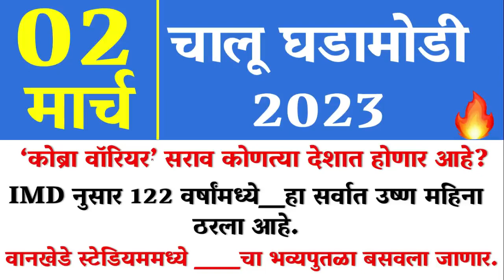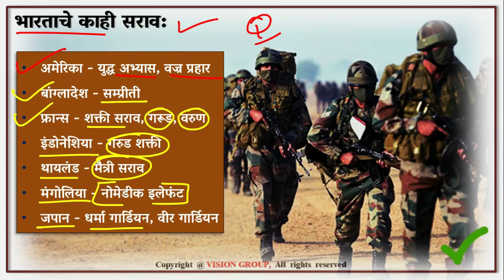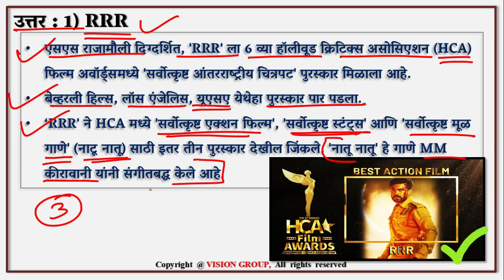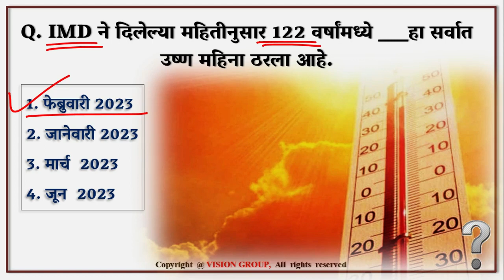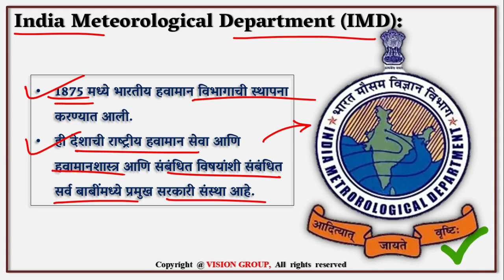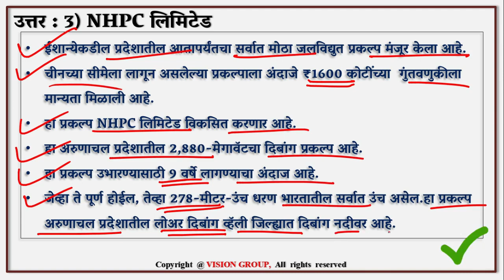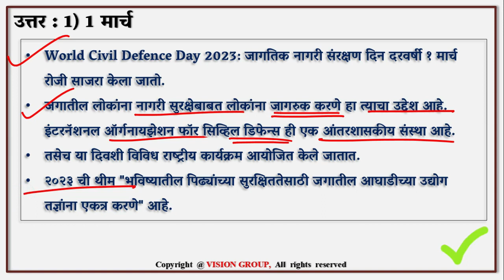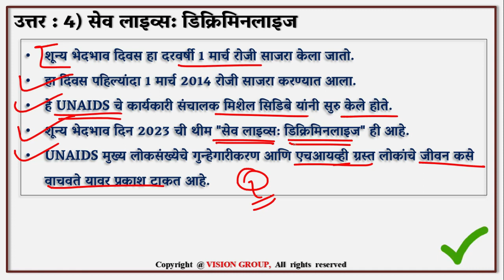02 March | Daily Current Affairs MCQ | MPSC UPSC currentaffairs Marathi Daily Quiz 2023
02 March | Daily Current Affairs MCQ | MPSC UPSC currentaffairs Marathi Daily Quiz 2023

VISION Team शी संपर्क करण्यासाठी

VISION GOVERNMENT JOB (OFFICIAL) TELEGRAM